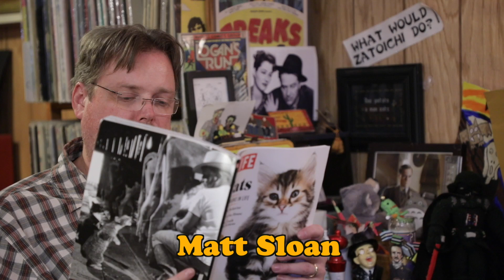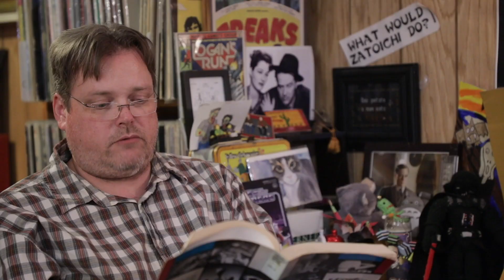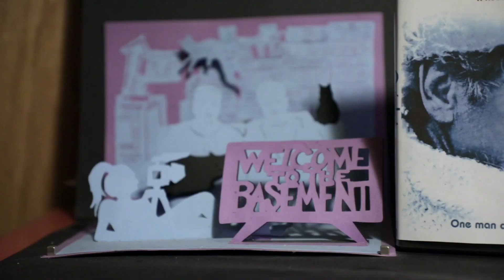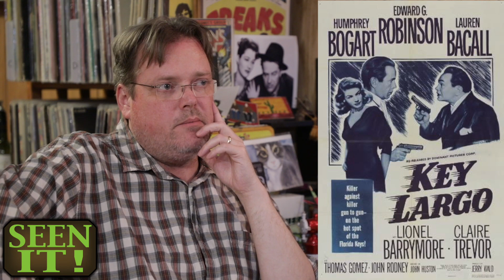Quintet | Welcome To The Basement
The apocalypse has arrived!  And the only thing there is to break up the monotony of nuclear winter and the imminent demise of humanity is a super fun board game called Quintet! Come and join us on the old leather couch as we watch the dice roll and Paul Newman scowl.
In Seen It, we discuss Canadian mysteries, islands in Florida and dispatches from France.